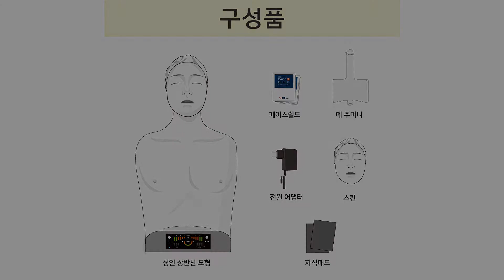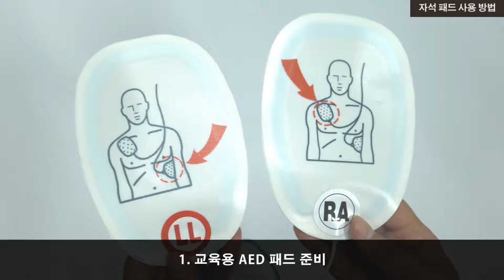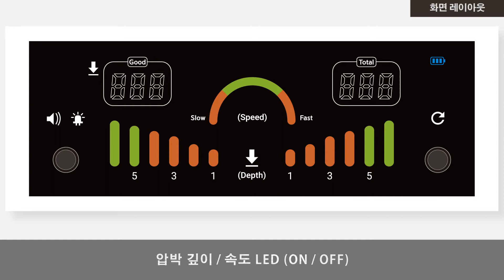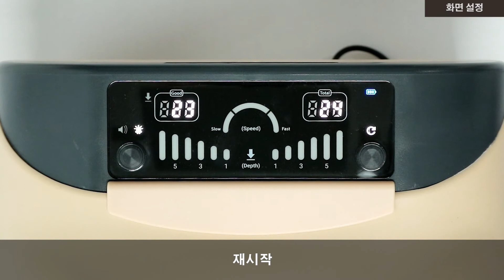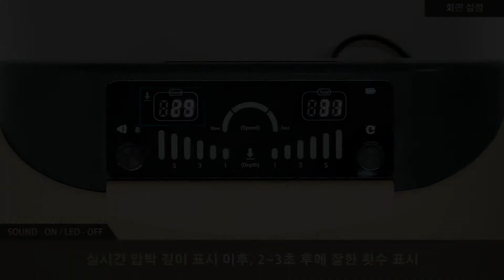(주)비티 - 자가학습형 심폐소생술 인체 모형 (BT-SEEM)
국내 유일의 의료교육용 시뮬레이터 제조업체 (주)비티의 자가학습형 심폐소생술 인체모형 (BT-SEEM) 교육동영상입니다.